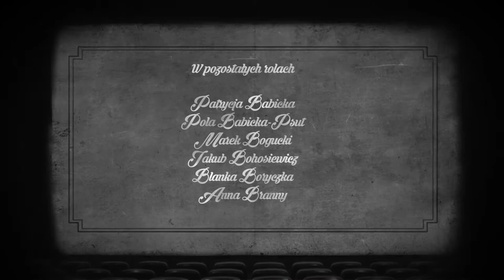Pitawal. Gorgonowa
Teledysk do piosenki "Gorgonowa".

Tekst: Patrycja Babicka, Muzyka: Piotr Krakowski, Reżyseria, scenografia i wokal: Anna Rokita, asystentka reżyserki - Ika Handzlik, zdjęcia i realizacja: Pawel Penarski.
Wystąpili: Anna Rokita (Gorgonowa), Kaja Walden (Lusia Zaremba), Paweł Sanakiewicz(Henryk Zaremba). Goście na balu: Damy - Patrycja Babicka, Anna Branny, Karolina Chapko, Urszula Grabowska, Alina Kamińska, Kamila Klimczak, Anna Kurzydło, Kamila Pieńkos, Małgorzata Piskorz, Ewelina Starejki, Jagoda Valkov; Dżentelmeni - Marek Bogucki, Jakub Bohosiewicz, Szymon Kapcia, Michał Kościuk, Grzegorz Polanski, Piotr Skalski, Tomasz Smuła, Sławomir Sośnierz, Bartek Ślizowski, Grzegorz Zalasiński, Jacek L. Zawada Dzieciaki - Pola Babicka-Psut, Blanka Boryczka, Teodor Ślizowski; Zespół pod kierunkiem Piotra Krakowskiego w składzie: Ignacy Matuszewski, Michał Pamuła, Jakub Piechnik, Jarek Wilkosz; Wsparcie techniczne: Światło - Marek Oleniacz, Garderoba - Barbara Węglowska, Fryzury - Krystyna Krupińska, Charakteryzacja - Anna Emilia, Rekwizyty - Piotr Szczerbic, Akustyka - Mateusz Hajto, Fotosy z planu - Piotr Kubic. Dodatkowe podziękowania dla scenograf Anny Chadaj i scenograf Urszuli Czernickiej za udostępnienie kostiumów ich projektu. Podziękowania dla Pań: Haliny Muller, Magdaleny Skąpskiej, Moniki Buczyńskiej, Władysławy Jachym, Aliny Keller, Roberta Łęckiego, Panów – Roberta Łęckiego i Romana Kaima).